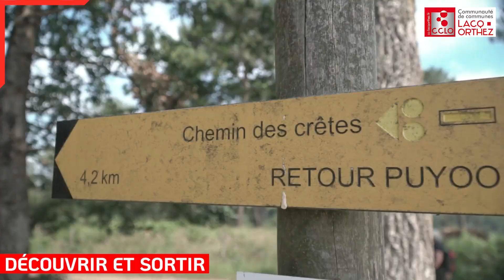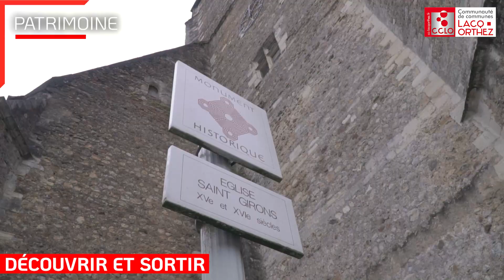CCLO film de présentation